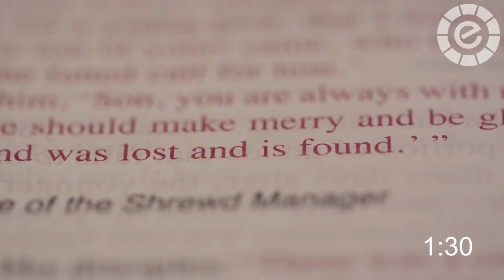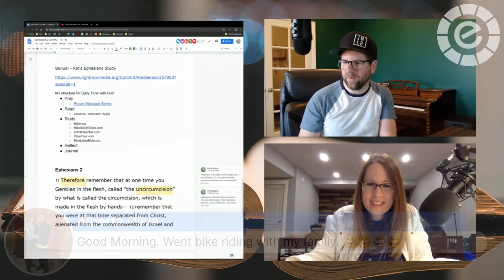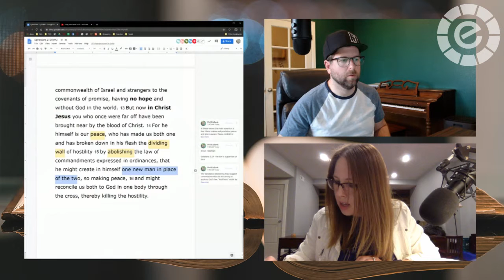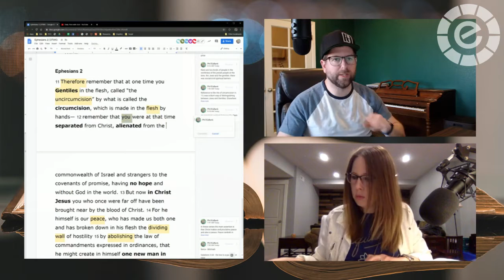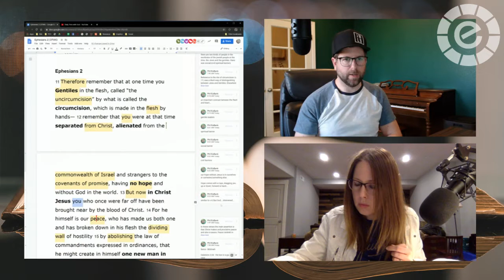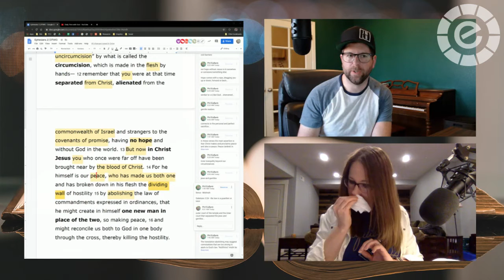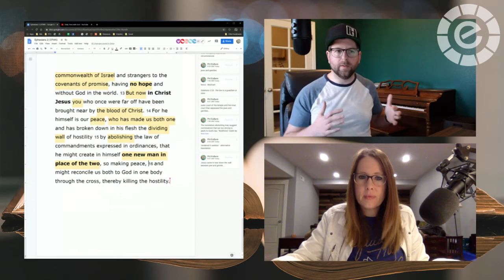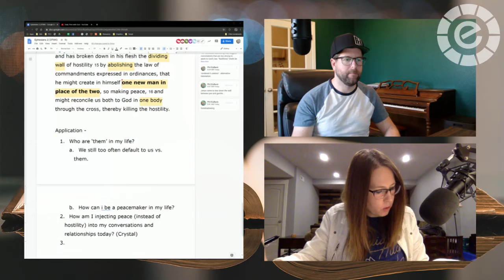The Study of Ephesians | Ephesians 2:11-16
Join us on Monday at 8a as we begin chapter 2 in the book of Ephesians. We will explore what the church REALLY is in a time where we are still adjusting to services and buildings no longer being a good answer (spoiler alert - it never was!)